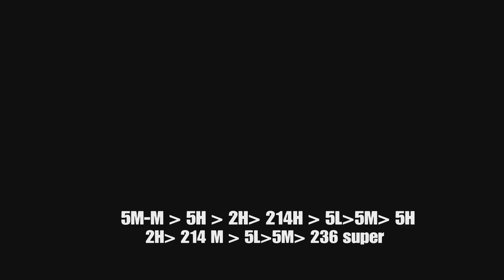Idol Showdown Botan combo guide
Hey guys raging passion here !!! Back at it again this time am sharing combos as Botan a keep away/range character that has the ability to get close and stay far. A great pick for those who like range type fighters and has great combo potential as well . Once you get your opponent in the corner there a lot of  fun cool combos you can pull off !! I don't usually play these type of characters arch but Botan a really fun range fighter that reminds me of Ranger from DNF Duel. Hope it helps you guy come up with you're various of these combos. That the best part of fighters becoming better than you were before :). Have a wonderful day and keep the love peace and positive

SONG - Kneel to your God (Killer instinct 2013)

@ raging_passion_yt

@ RagingpassionYT